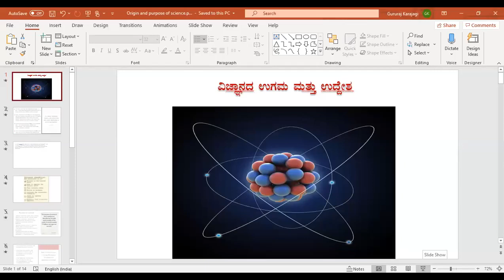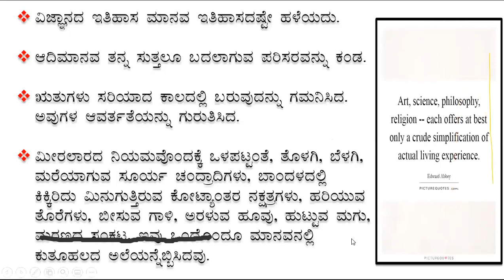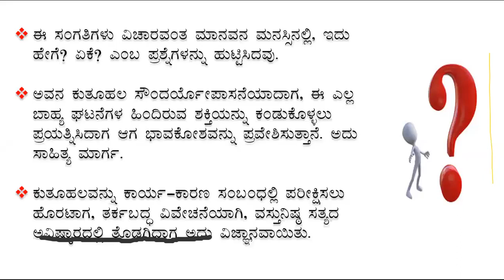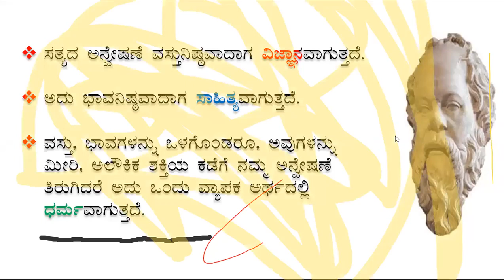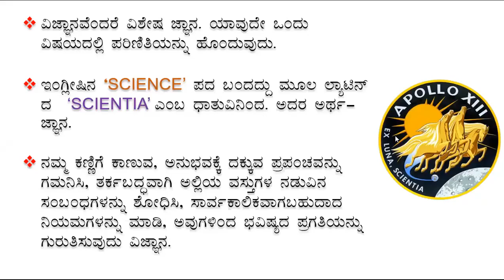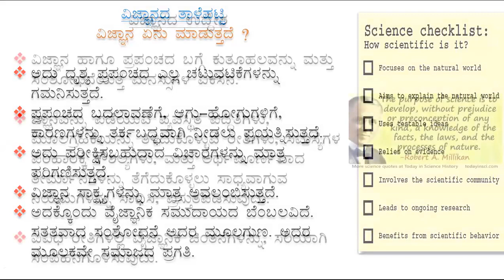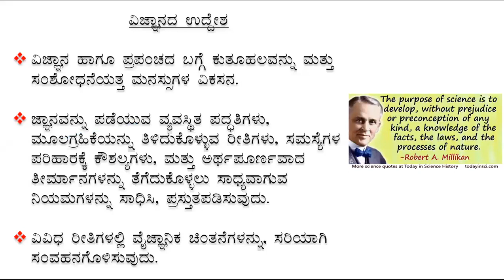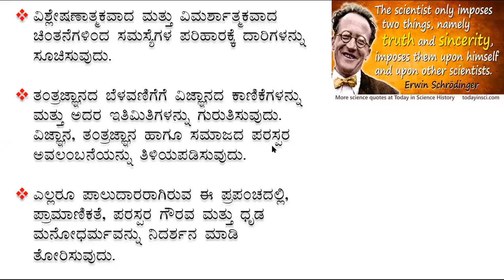Very informative & Motivational lecture by Dr. Gururaj Karajagi, on The Origin & purpose of science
The webinar series is specially designed for school teachers, organized by Tare Zameen Par with support of KSTePS & Govt. Of Karnataka. Schools are closed during this tough COVID time. This is an initiative and where we engage teachers using various tools and techniques to engage and enhance their teaching skills to deliver science lectures.
As a part of Tare Zameen Par's initiative to train teachers on Creative techniques in effectively teaching Science, Our 1st lecture session on the origin of and purpose of science was beautifully presented by Dr. Gururaj Karajagi.